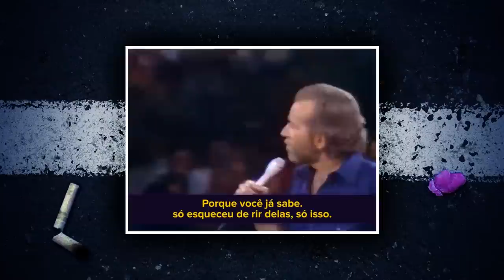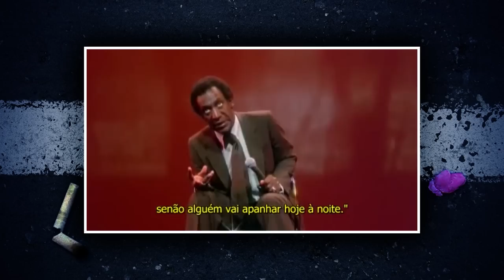Não Fale Com O Motorista #22 - Márcio Ribeiro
Está no ar mais um programa que eu gostei MUITO de gravar. Nele eu troco uma ideia com um dos comediantes que eu mais gosto de conversar. O sensacional e boa praça Márcio Ribeiro.